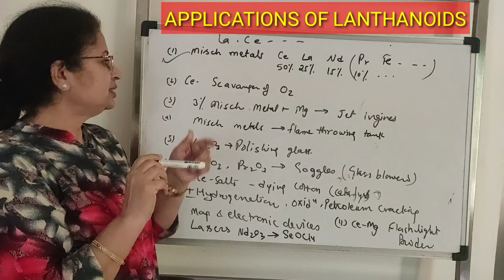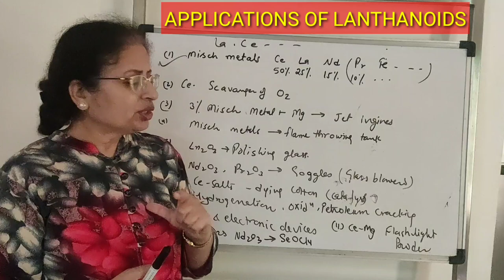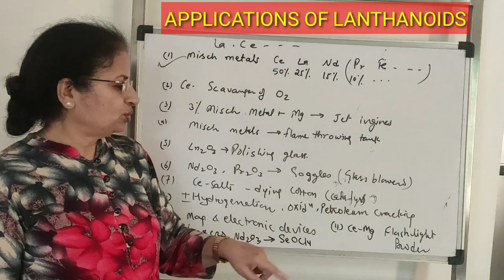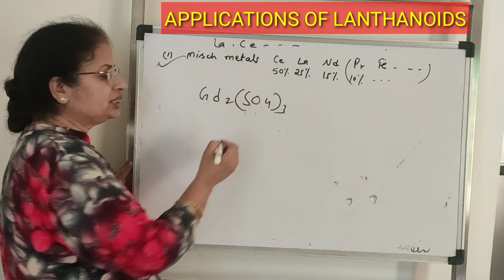Applications of Lanthanoids